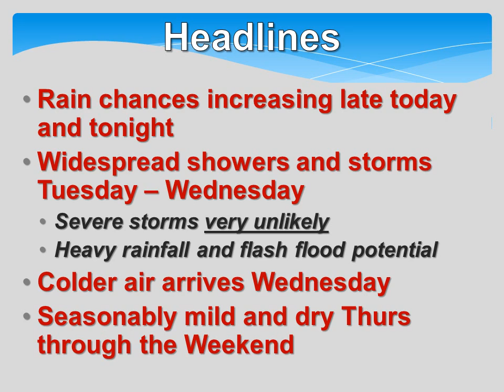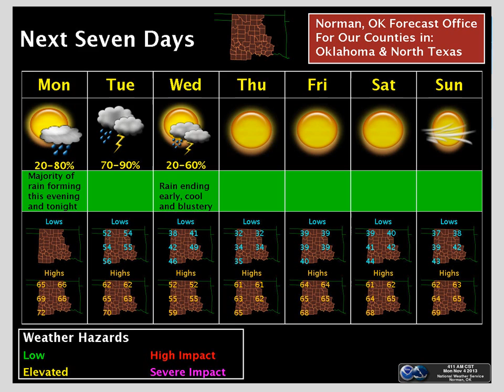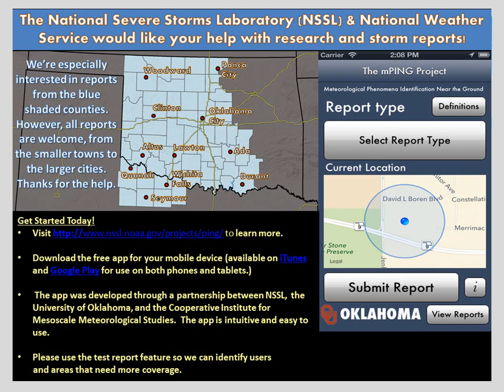Weekly Weather Briefing 04-10 November 2013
This is the weekly weather briefing for NWS Norman partners for the week of 04-10 November.  This briefing his held every Monday morning, recorded and posted to Youtube.

This Briefing will cover expected shower and thunderstorm chances this evening through Wednesday.

National Weather Service
Norman, Oklahoma
weather.gov/norman